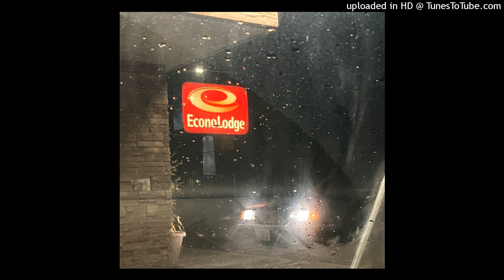XXX Type Beat - "Whack"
🔥This beat is free for non-commercial use

This a XXX Type Beat called Whack.